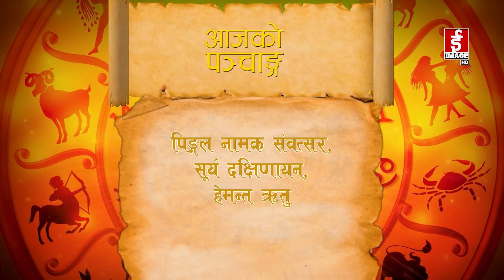शुभ बिहानी २०८०-०९-१८ गते बुधवार । Subhabihani । January 3, 2024